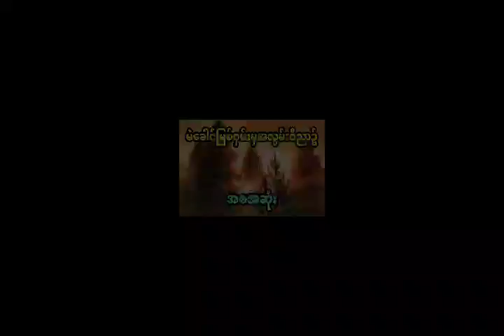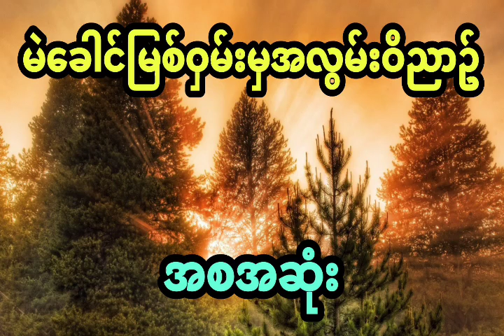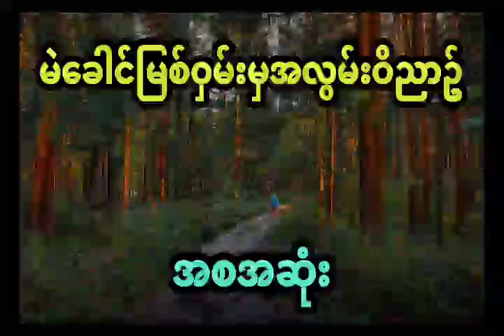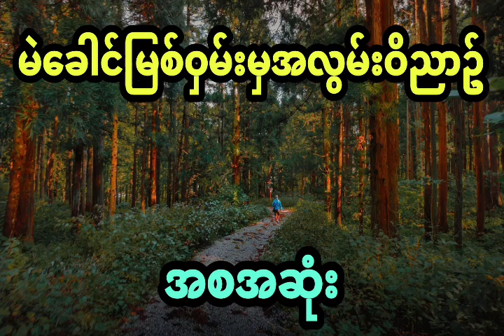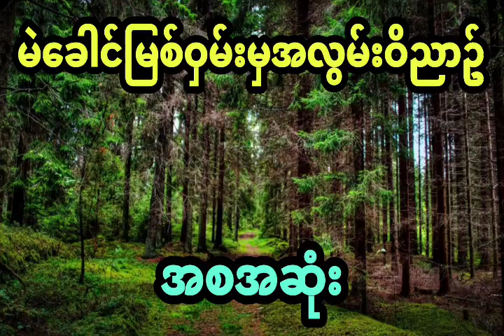နီမောင် နှင့် မဲခေါင်မြစ်ဝှမ်းမှ အလွမ်းဝိညာဥ် (ဇာတ်လမ်းအသစ် - ပထမပိုင်း)